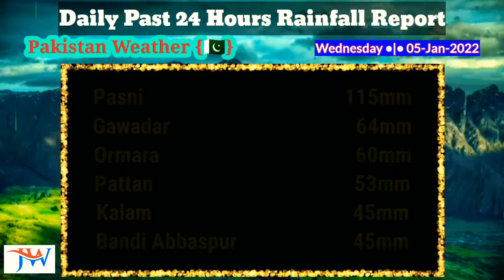Top Rainiest Places in Pakistan (05-Jan-2022) | Today Pakistan Rainfall Data issued | Rain Reported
🔘 Here in Just Weather YT Channel, We will tell you the weather conditions of different countries.  Rain, Hail, Storms, Hurricanes, Severe weather, Snowstorms, Tornadoes and Wildfires will provide you with information about all of these. We will also upload Tourism (Beautiful) Places.

Islamabad Weather
Rawalpindi Weather
Chakwal Weather
Peshawar Weather
Quetta Weather
Lahore Weather
Multan Weather
Karachi Weather
Lasbela Weather
Hub Weather
Mianwali Weather
Karak Weather
Hangu Weather
Dera Ismail Khan Weather
Dera Ghazi Khan Weather
Kohat Weather
Mardan Weather
Swabi Weather
Abbottabad Weather
Mansehra Weather
Sindh Weather
Baluchistan Weather
Khyber Pakhtunkhwa Weather
Punjab Weather
Gilgit Baltistan Weather
Kashmir Weather
Ladakh Weather
Srinagar Weather
Jammu Weather
Sialkot Weather